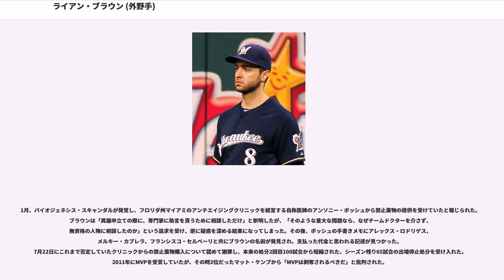ライアン・ブラウン (外野手)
ライアン・ジョゼフ・ブラウン（Ryan Joseph Braun, 1983年11月17日 - ）は、アメリカ合衆国カリフォルニア州ロサンゼルス出身のプロ野球選手（外野手）。右投右打。MLBのミルウォーキー・ブルワーズに所属。

ニックネームは「ヘブライ・ハンマー/Hebrew Hammer」、オチョ。Braunの発音は実際にはブローンに近い。

に打率.388・18本塁打・76打点を記録し、アトランティック・コースト・カンファレンスの最優秀三塁手に選出され、ゴールデンスパイク賞の最終選考の1人にノミネートされた。2005年のMLBドラフトでミルウォーキー・ブルワーズから1巡目（全体5位）に指名を受け、契約金245万ドルで入団。

2月に発表されたベースボール・アメリカの有望株ランキングではヨバニ・ガヤルドに次ぐ2位の評価を受け、開幕メジャー入りを期待されたが、AAA級のナッシュビル・サウンズで開幕を迎えた。ナッシュビルでは34試合の出場で、打率.342・10本塁打・22打点を記録し、5月にメジャー昇格。5月25日のサンディエゴ・パドレス戦でメジャーデビューし、初安打となる二塁打を放ち、初打点も記録した。翌26日にはジャスティン・ジャマーノからメジャー初本塁打を放つなど、4打数3安打の活躍を見せた。6月には1試合4安打を2度記録するなど、打率.382、6本塁打、ナショナルリーグ新人最多となる21打点を記録し、ルーキー・オブ・ザ・マンスに選出された。7月も好調が続き、27試合に出場してリーグトップの11本塁打を記録。ほかにも12試合でマルチヒット、1試合3安打を4度記録するなど、打率.345、同2位の25打点の成績を残した。2か月連続のルーキー・オブ・ザ・マンスに選出されると共に、プレイヤー・オブ・ザ・マンスにも選出され、史上初めて2つの賞を同時受賞した。
最終的には113試合の出場で、規定打席不足ながら打率.324・34本塁打・97打点といずれもナ・リーグ新人最高の成績を残した。特に長打率は.634を記録し、これはチームメイトのプリンス・フィルダーを凌ぐリーグ1位。新人としては1987年のマーク・マグワイアを抜き、メジャー史上最高となる数値であった。対照的に守備面では26失策と課題が残った。新人王の投票では2位のトロイ・トゥロウィツキーとは僅か2ポイント差ながら選出された。

はマイク・キャメロンをFAで獲得したこともあり、ブラウンをレフトにコンバートし、2007年はセンターを守ったが元々は内野手であるビル・ホールをサードで起用。5月16日には8年総額4,500万ドルで契約延長した。この契約はジェフ・スーパンの4年総額4,200万ドルを上回る球団史上最高金額で契約年数も球団史上最長となった。オールスターゲームのファン投票でチェイス・アトリーに次ぐリーグ2位となる3,835,840票で選出された。151試合に出場し、打率.285と前年より4分近く下がったが、37本塁打・106打点、リーグ最多の83長打を記録し、チームのワイルドカード獲得に貢献。フィラデルフィア・フィリーズとのディビジョンシリーズでは打率.313を記録したが、チームは1勝3敗で敗退。シルバースラッガー賞を初受賞し、MVPの投票ではアルバート・プホルス、ライアン・ハワードに次ぐ3位に入った。

開幕前の3月に開催された第2回ワールド・ベースボール・クラシック(WBC)のアメリカ合衆国代表に選出された。シーズンでは打率.320・32本塁打・114打点・20盗塁、リーグトップの203安打を記録。

は打率.304・25本塁打・103打点で、本塁打が初めて30本に届かなかった。

4月21日、2016年から5年総額1億500万ドルで契約を延長。2020年までブルワーズでプレーすることが決まった。8月31日のセントルイス・カージナルス戦でランニング・ホームランを狙った際、三塁を回った所で2度転び、タッチアウトになった。終盤までホセ・レイエスと首位打者を争い、打率.332・33本塁打・111打点・33盗塁を記録し、トリプルスリー...